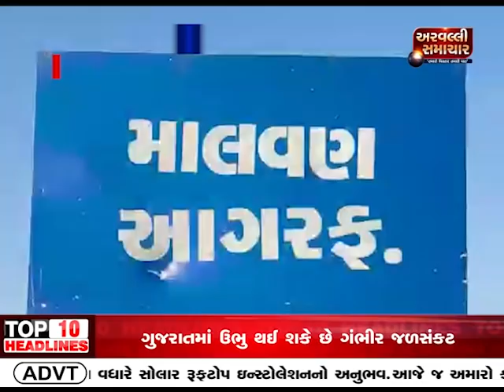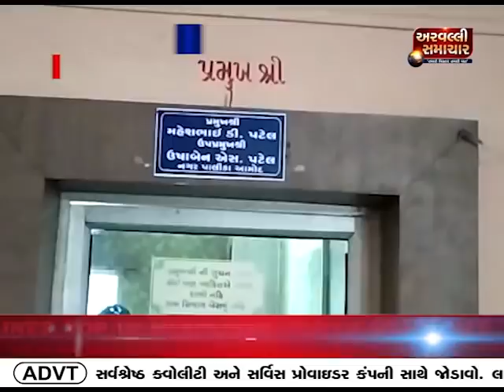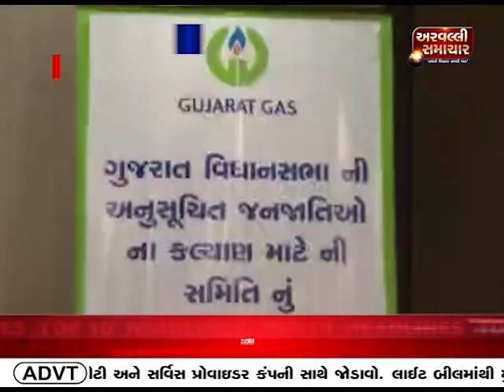EVENING BULLETING 27- 08-2021 || ARVALLI SAMACHAR